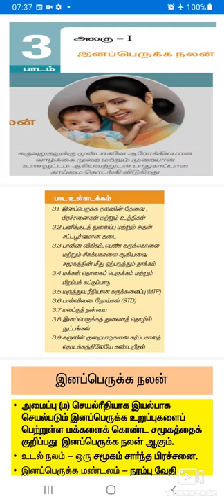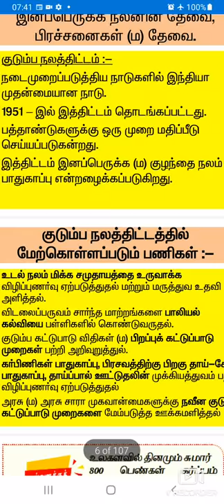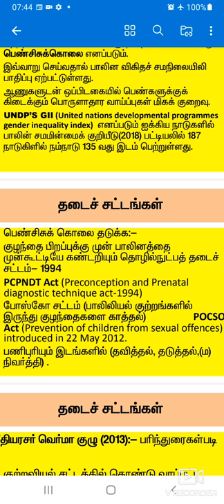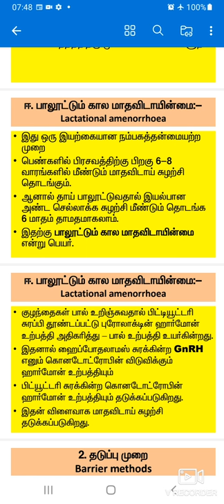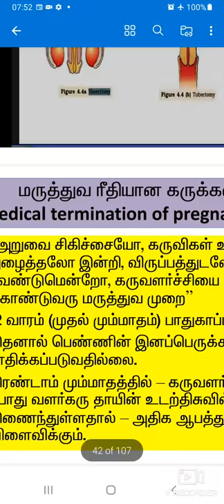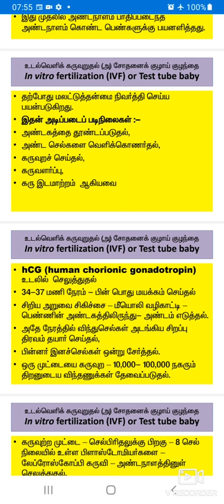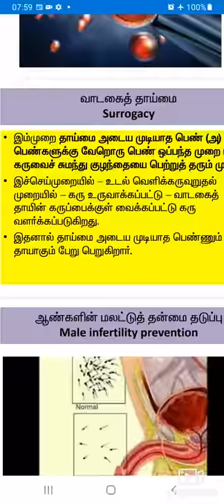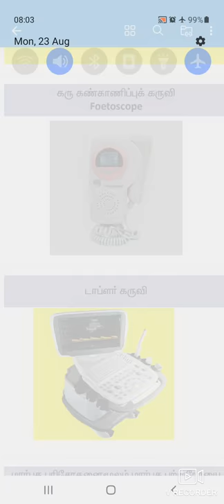XII STD விலங்கியல் பாடம் 3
இனப்பெருக்க நலன்